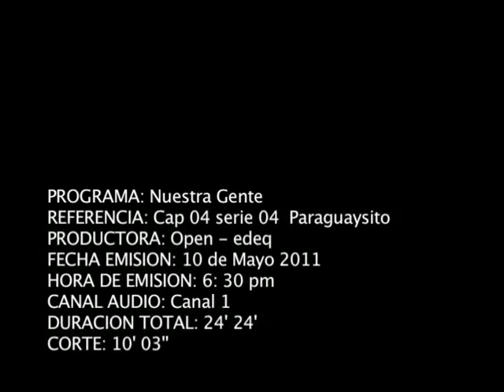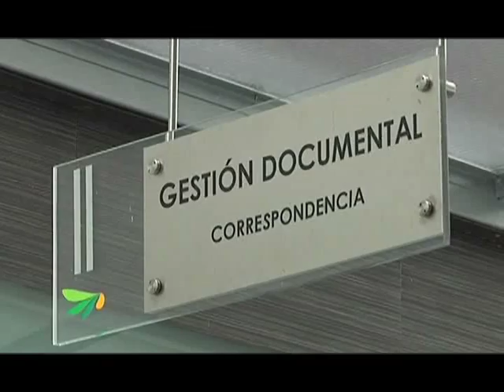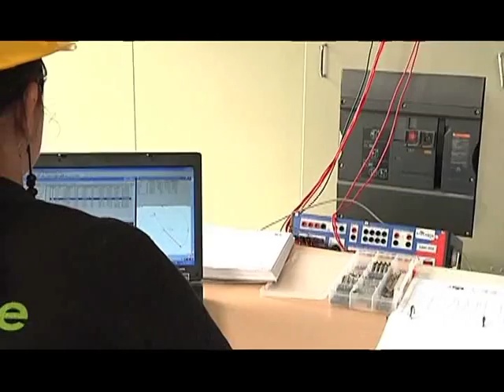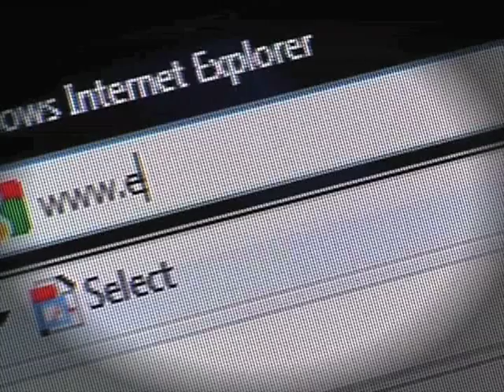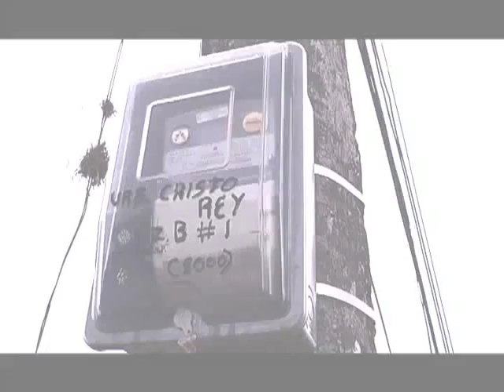informativo 4 nuestra gente EDEQ